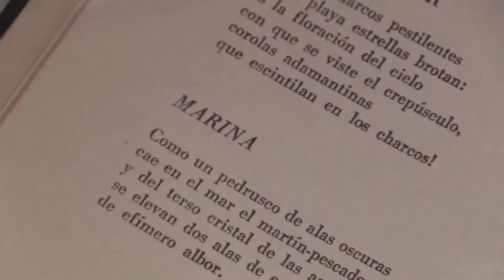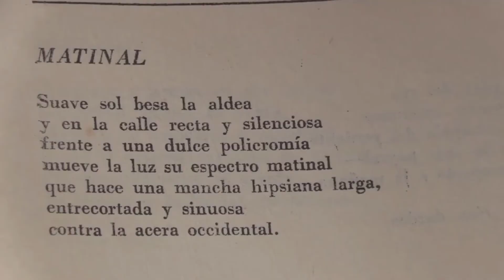Continúa Concurso Regino E Boti su edición 42 online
Atractivas son las propuestas de la cita en diversas plataformas online de la provincia de Guantánamo...